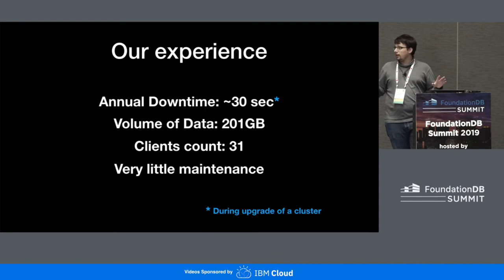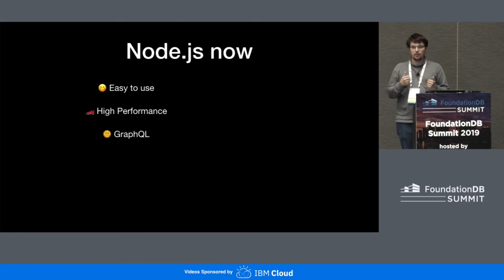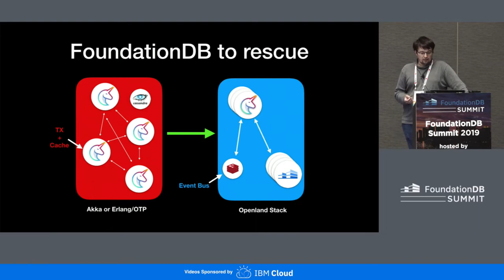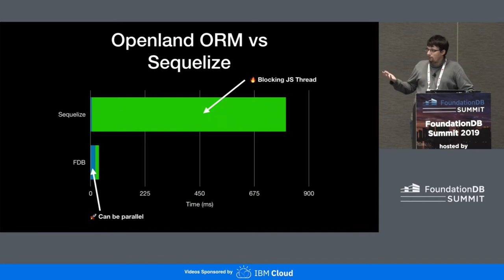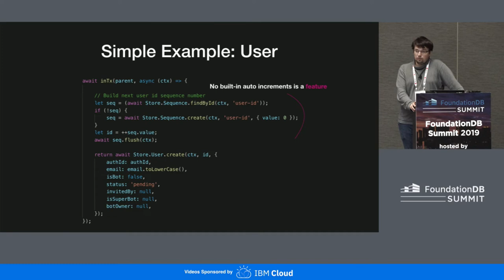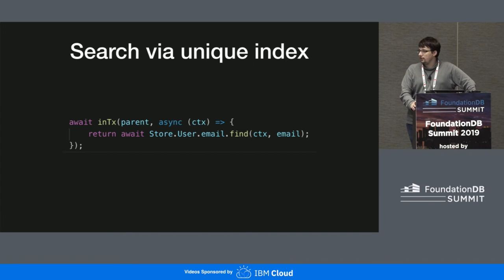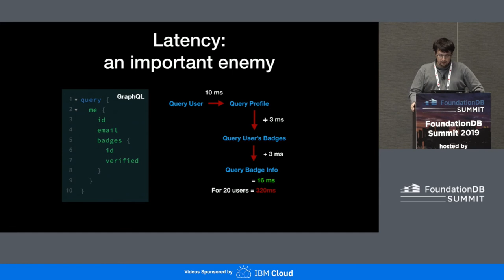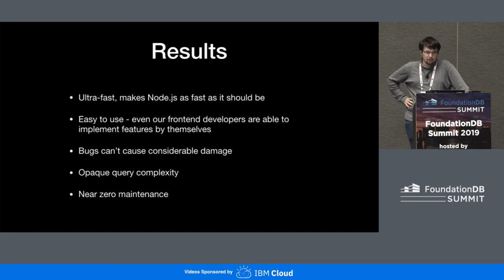FoundationDB and Node.js: Year in Production - Steve Korshakov, Openland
About a year ago we moved all our stack to FoundationDB, in the last year we have built a multi-functional library to work with FDB in NodeJS that can: Distributed Locks, Work Queue, Entity Layer (very similar to Record Layer), Distributed Random ID generator, Singleton Workers and so on. I want to share my experience using FDB in production for building a messaging app and sharing this library to the community.